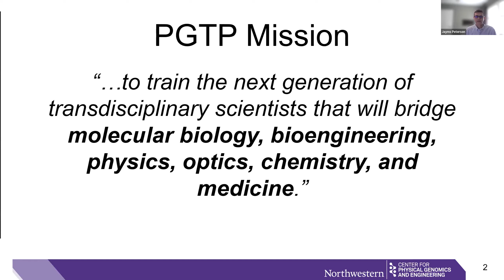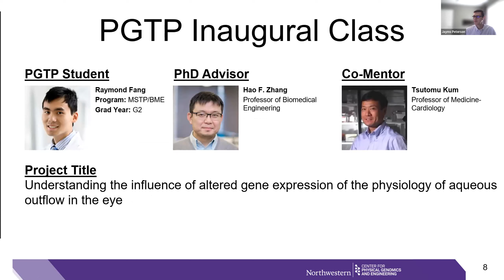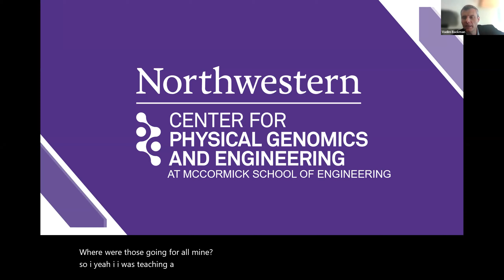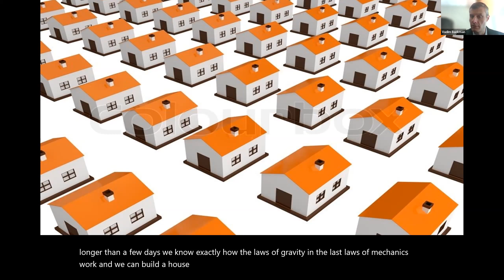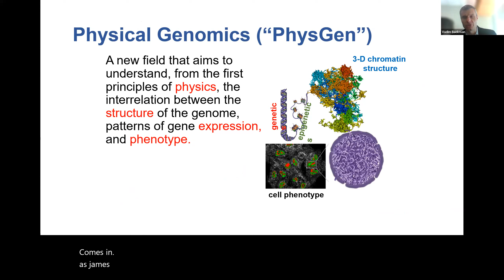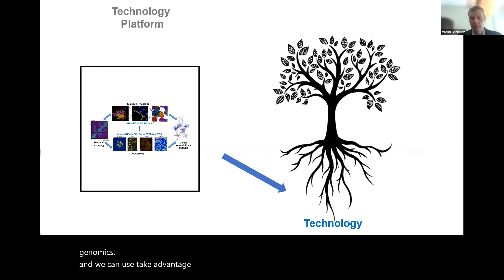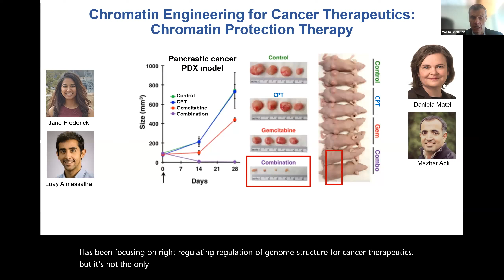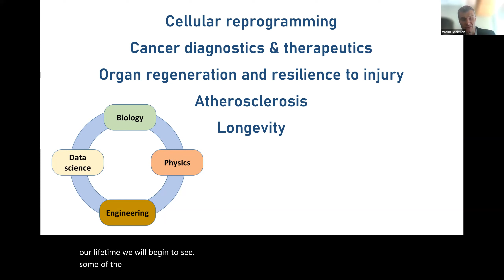Physical Genomics Training Program Seminar - Winter Quarter 2022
Dr. Vadim Backman, Sachs Family Professor of Biomedical Engineering and Medicine and Director of the Center for Physical Genomics and Engineering at Northwestern University, and PGTP Administrator Dr. Jayms Peterson provide an overview of the NIH T32 Physical Genomics Training Program at CPGE and discuss some exciting developments and the groundbreaking potential of this fascinating new field of convergent science.